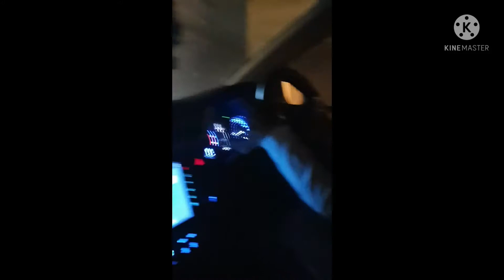Ayesha visiting KFC in Pakistan